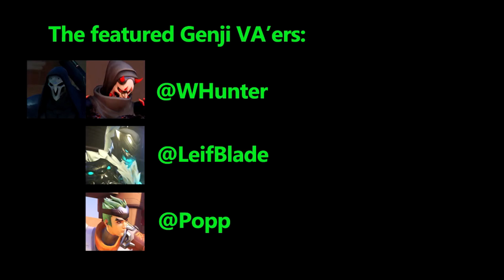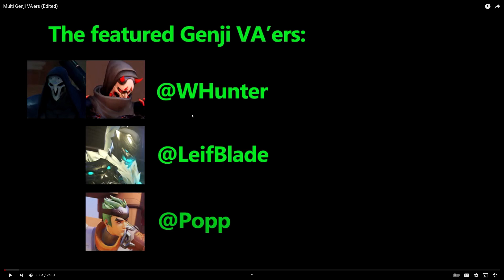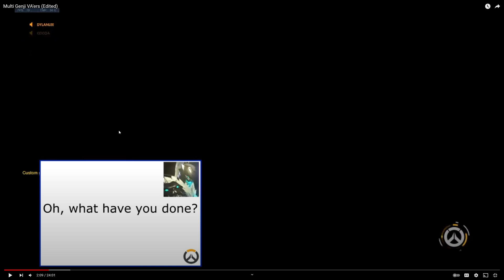I MISS VA :( - React to Multi Genji VA'ers (Edited)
stay awesome fellers :D

Another Reaction video were I react to an old friend Leifblade videos and it bring my joy of laugh.

LeifBlade Channel:@LeifBlade

P.S RIP REDDAWN SERVER